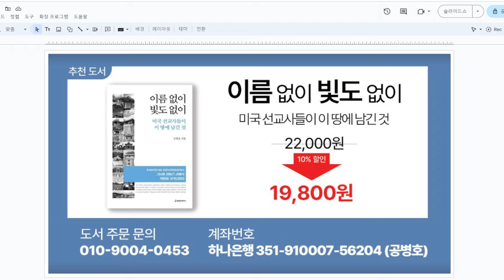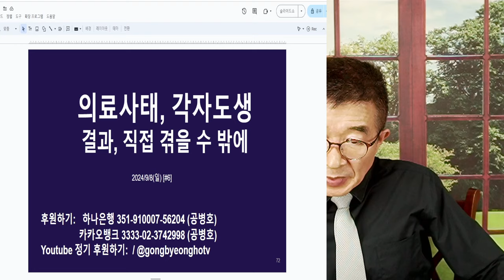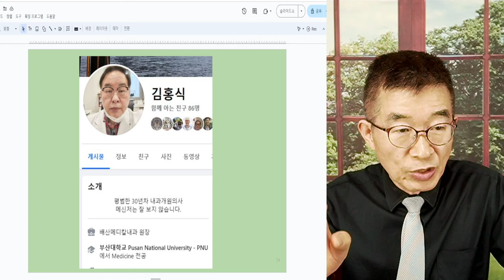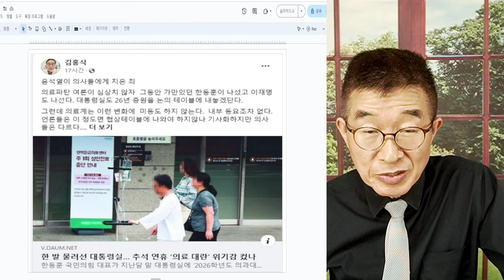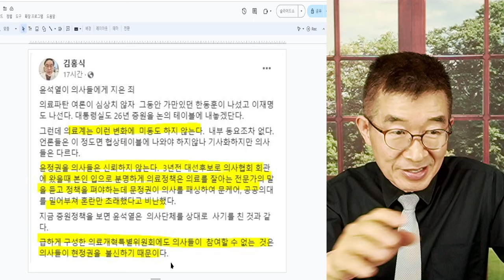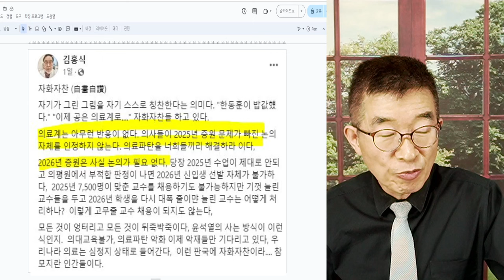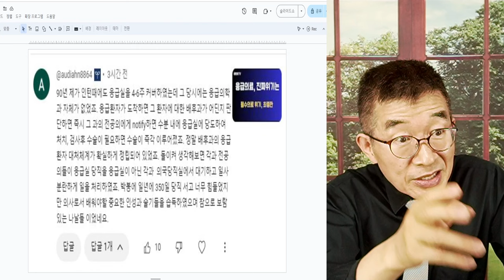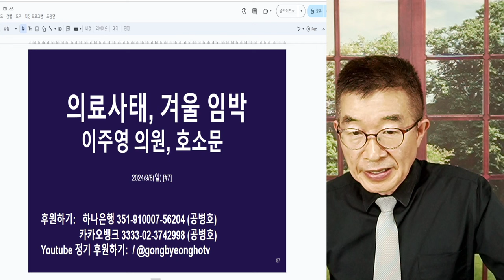의료사태, 각자도생 / 직접 겪을 수 밖에 / 미련한 방법이긴 하지만, 이제 달리 다른 방법이 없다 / 국민도 직접 겪고, 정부 직접 겪고 난 다음에서야 [공병호TV]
Bitcoin : 3MTW849AkP2ftLeSK2teZHMmzLu7Z83s9U